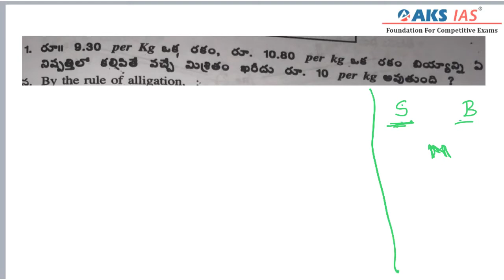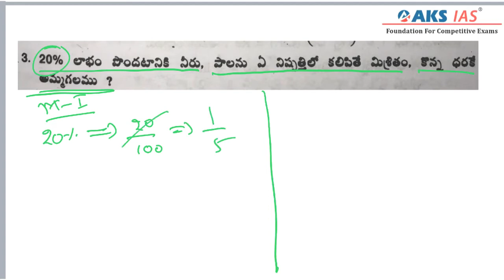RS AGARWAL |TELUGU| ALLEGATION OR MIXTURE EXAMPLES